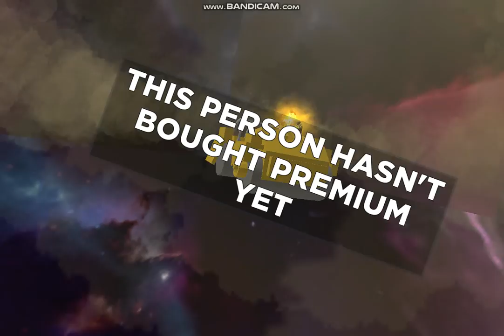I Fuck Kamille Bidan and minty bear of Stephen gacha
GET OUT PREMIUM WATER MARK!
AKA I spit on amkiko (SEQUEL)

No Credit to Faggot Japanese Gacha Char Fans